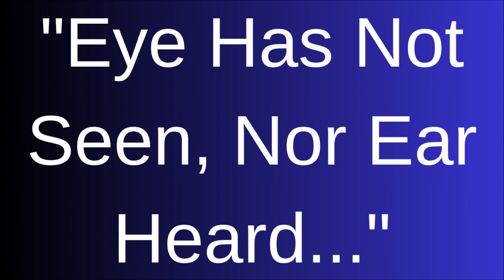Solving the Mystery of An Ancient Saying: "What the Eye Has Not Seen, the Ear Has Not Heard..."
There's a spiritual saying, an axiom of wisdom, that's been meaningful to millions of people spanning many centuries, scriptures, spiritual classics, languages, nations, and several world religions from West to East, East to West. This saying was quoted by the Apostle Paul in the New Testament but it's been a mystery as to what exactly the SOURCE was for his quote. Today, we find out the origin of this saying, and get to hear various versions of this saying as it appears again and again in so many ancient texts, traveling far and wide, passing through Jewish or Rabbinical... also many Christian Apocryphal Writings. A version of it is even attributed to Jesus, and by this I don't just mean in The Gospel of Thomas (saying 17) but in many other sources as well, and I will explore many of those as they appear in other early Christian writings. Other versions also turn up in Egypt, Ethiopia, the Mesopotamian region, in Gnostic, Mandaean, Manichaean scriptures, Suras of the Quran, a couple of Hadiths, and there's even similar versions to be found in the writings of Kabir, Guru Nanak, and other sources in India.

This wisdom saying is central to the spiritual journey as it pertains to The Spiritual Seeing and Spiritual Hearing Capacity of Souls, and being Initiated into the Mysteries of the Kingdom of Heaven. The Master says, "I will Give You Things No Eye Has Seen and No Ear Has Heard, Inconceivable to the Human Mind..." - Solving the Mystery of an Ancient Saying... today on this Spiritual Awakening Radio podcast. I will turn this into a satsang and include related teachings from Kirpal Singh and others... on spiritual seeing and hearing that which is inconceivable to the average human mind, what has typically not occurred to the heart of man.

Spiritual Awakening Radio (and Sant Mat Satsang Podcasts) with James Bean, heard on various community, public radio stations and the web, explores the world of spirituality, comparative religion, world scriptures and other books, East and West, God, meditation, out of body or near death experiences (inner space), the vegan diet and other ahimsa ethics -- education for a more peaceful planet.

In Divine Love (Bhakti), Light, and Sound, At the Feet of the Masters, Radhaswami,
James Bean
Spiritual Awakening Radio Podcasts
Sant Mat Satsang Podcasts
Sant Mat Radhasoami